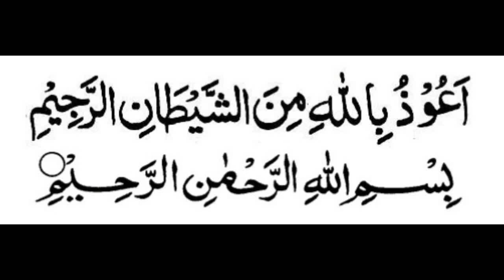Musailma Kazzab Ka Anjam Part 1 || Jhoote Nabi Ka Anjam || Asad Javead || You Knowledge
Nazreen e Garami aj ki ye video hum ne islam ki tareekh ke sab se pehle jhoote nabi par banai ha jiska naam musailma kazzab tha .
Agar apko video acchi lage to ise like zaroor kijiye ga or neeche comment section main humain apni qeemti rai se agah bhi zaroor kijiye ga .

humari hosla afzai ke liye humare channel ko subscribe bhi zaroor kijiye ga or sath lage bell ke icon ko bhi press kar dijiye ga taak humari ane wali har ek new video apko mil sake

Voice      # Asad Javead
Channel # You Knowledge

nabi ka dawa,kazzab nabi,khatm e nabuwat ka dawa,jhoota nabi,jhoota kzaaba nabi,kazzab,ilm ka darya,kia tabaeen r.a main kazzab (jhootay) log bi thay,nabuwat ka dawa karna kaisa hai,peer syed anwar shah gilani,batil nabi,jhoota dawedar,nabi pak s.w.a,jhootay,shabi rasool,nabuwat,peer saqib raza mustafai shb,khatme nabuwat ki haqiqat,dajjal,laanat,peer ajmal raza qadri shb,islamic channel